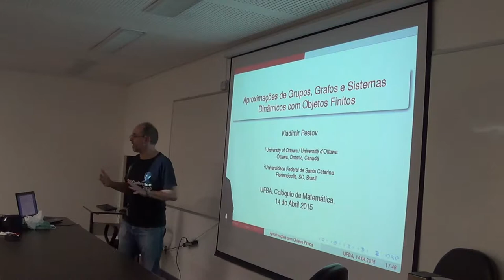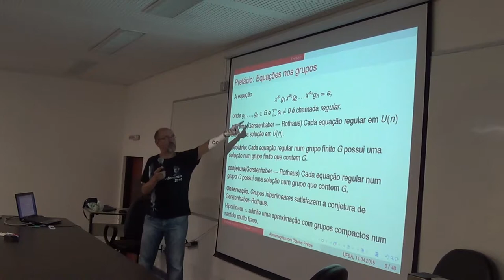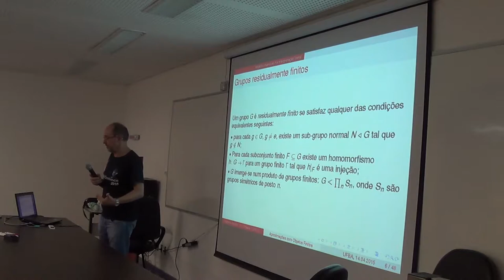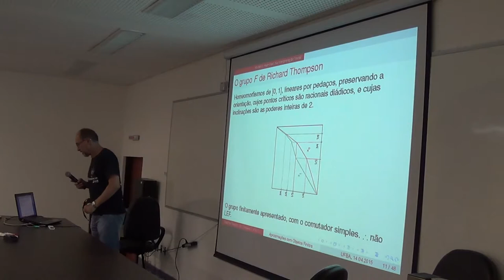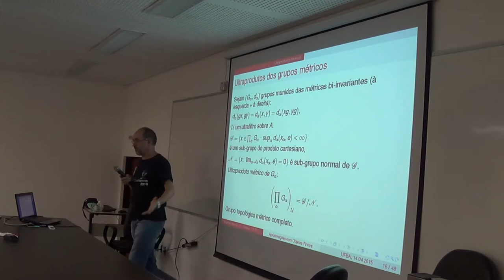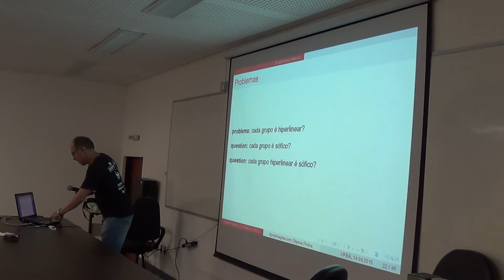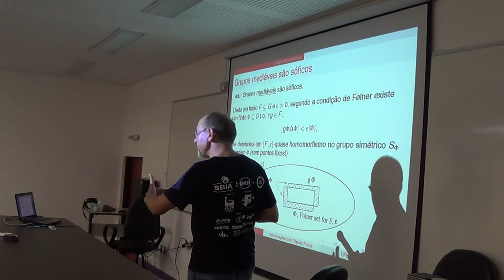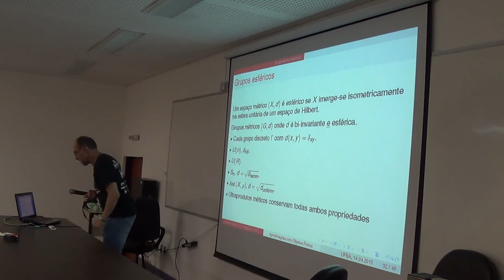Vladimir Pestov - Aproximações de grupos, grafos e sistemas dinâmicos com objetos finitos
Seminar given by Vladimir Pestov at the Instituto de Matemática of the Universidade Federal da Bahia - Brazil.

Abstract:
As últimas decadas testemunharam a emergência rapida de uma nova abordagem à noção de aproximação das estruturas infinitas com estruturas finitas: usando os ultraprodutos métricos. Este tipo de aproximação de uma estrutura X corresponde à existência de modelos finitos de X no sentido da lógica contínua com valores verdade num intervalo [0,1].
O conceito de aproximação resultante é muito mais fraco que a noção tradicional (usando a lógica binária), e ao mesmo tempo ele permite obter conclusões espetaculares - tais como, por exemplo, a prova de Gromov da conjectura de Gottschalk na dinámica simbólica pelos grupos sóficos. Entretanto, os ultraprodutos métricos são tão pouco compreendidos que tipicamente não se sabe se todos os objetos de um tipo particular podem ser aproximados por objetos finitos.
Vamos discutir tais direções de pesquisa de grande interesse atual como grupos hiperlineares (Connes), grupos sóficos (Gromov), limites fracos dos grafos finitos (Aldous-Lyons), e ações sóficas na teoria ergódica (Elek-Szabó).